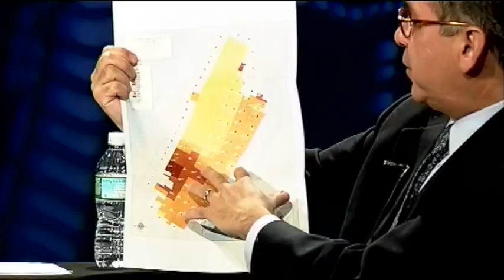Jeffrey Wice is the guest [aired February 2010]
Today's topic: Census 2010